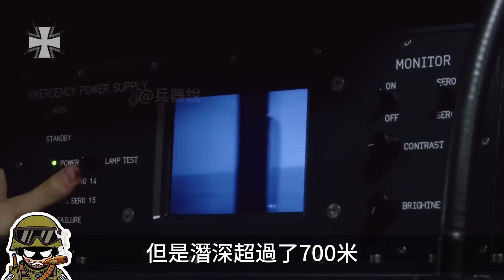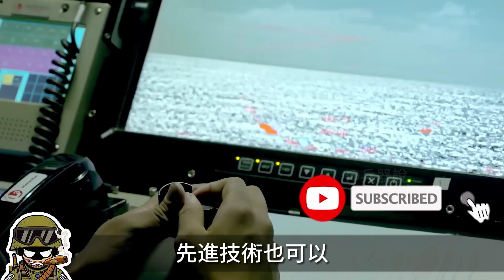台灣自造潛艇海鯤級成功下水，戰力如何？攻擊型潛艇如何作戰；德日領先，世界常規潛艇現狀#「海鯤」號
00:00 前言
00:42 攻擊型潛艇
04:41 世界常規動力攻擊型潛艇的發展

台灣首艘自行制造的
攻擊型潛艇「海鯤」號
已經於本周二正式下水測試
台船公司表示測試作業的第一階段
將完成對潛艇水密性能
重量控制
以及各艙壓載的測試
確認各項指標
符合設計預期標准
目前世界上除了少數核大國之外
大部分擁有潛艇的國家
所使用的幾乎都是攻擊型潛艇
那麼這些潛艇戰力如何呢
「海鯤」號在其中
又能排在什麼位置呢
今天大兵就來跟大家聊聊
攻擊型潛艇

Taiwan's first self-made
Attack submarine "Hai Kun"
It has been officially launched for testing on Tuesday
Taiwan Shipping Company stated that the first phase of test operations
Will complete the watertight performance of submarines
weight control
And the test of the ballast of each tank
Confirm various indicators
Meet design expectations
At present, except for a few nuclear powers in the world,
Most countries with submarines
Almost all of them are attack submarines
So what are the combat capabilities of these submarines?
"Hai Kun" is among them
Where can it be ranked?
Today, the soldier is here to talk to you.
attack submarine

熱兵器 戰艦 二戰#「海鯤」號#攻擊型潛艇#彈道導彈潛艇#533毫米魚雷#201型潛艇#212A型潛艇#214型潛艇#209型潛艇#親潮級潛艇#蒼龍級潛艇#柯林斯級潛艇#Mk48 Mod7重型魚雷#魚叉反艦導彈